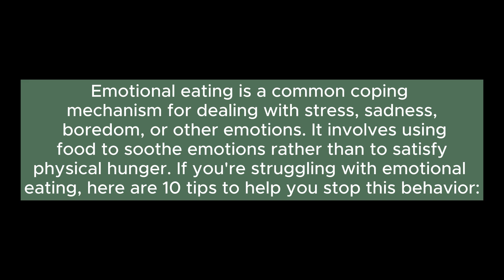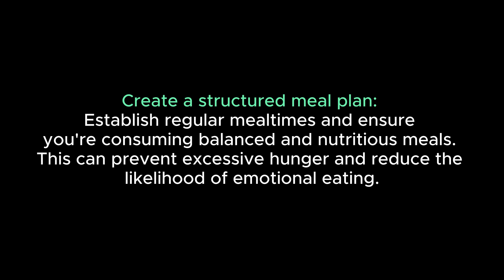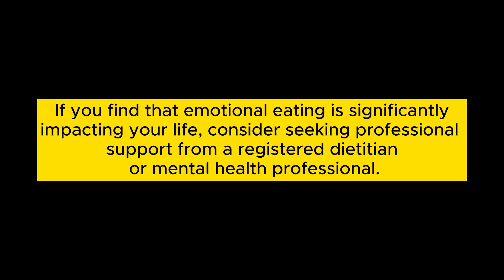10 Tips how to stop emotional eating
Learn effective strategies to conquer emotional eating and regain control of your relationship with food. Discover 10 essential tips to stop emotional eating and develop healthier habits today!